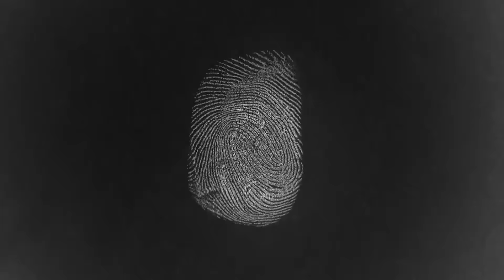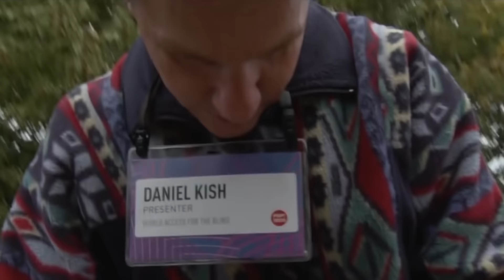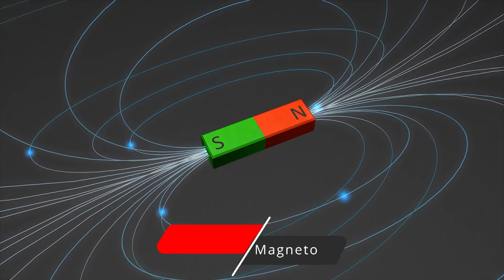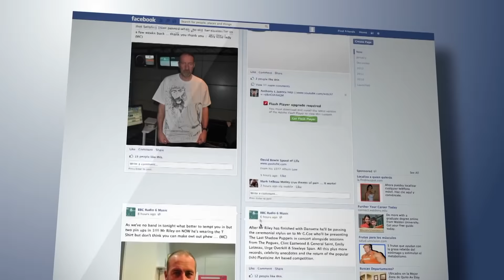10 People With Superhuman Abilities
10 People With Superhuman Abilities

10 people with superhuman abilities

How many times have we watched a superhero movie like Spiderman or the avengers, and
hoped beyond hope that we could be a part of the mind numbing action? Whilst for some this
might be a far away dream too unrealistic to achieve, there are others who have seemingly
broken through the invisible barriers of the supernatural world only to come out on top
possessing enviable superpowers. How and why this happened has everyone equally
dumbfounded. Whatever the reason might be, we can all agree that we are all equally curious
to know what these powers actually are. On that note, let’s dive into the 10 people with
superhuman abilities.

10) The Iceman
Wim Hof discovered his superpower just like every other superhero, which was by accident. At
the age of 17, he was strolling alongside a frozen canal in his home city of Amsterdam and
then he felt the ridiculous urge to jump in. So he did. He very quickly realized that he
possessed the superhuman ability to withstand cold. He even tried climbing Mt. Everest in
nothing but shorts. Although he made it through the Death Zone unharmed, he was forced to
turn back, due to a foot injury. Researchers studying Wim Hof’s remarkable abilities have
discovered that he is able to override the stress responses in his brain by breathing and
implementing meditation techniques. When confronted with severe cold, his brain releases
opioids and cannabinoids into his body, that blocks signals that register cold and pain. No one
really knows how exactly this affects other physical and biological processes, such as Hof’s
superhuman ability to resist frostbite which should occur regardless of any technique
implemented.

9) Elastic man
A Spanish actor who goes by the name of Javier Botet was born with a bizarre gift. His
incredibly long limbs and lean body make him resemble a human skeleton. Once, whilst taking
part in a screen test, a lot of people thought that they were watching a puppet because Botet
was able to move his limbs in extremely shocking and disturbing ways. Botet suffers from
Marfan syndrome, which explains his hyper flexibility. His condition has allowed him to flourish
in a career prevalent in horror movies, where he portrays aliens, lepers, monsters, and
mummies and Slender Man. He first noticed the condition as a child as he used to fold his
arms and legs into odd shapes. Marfan syndrome is a rare genetic disorder, resulting in
extreme height and slenderness as well as hyper flexibility.

8) The seemingly Invisible woman
Everyone and their grandfather are aware that everyone possesses a unique set of
fingerprints. Even identical twins, who share every feature down to a T, have special and
different sets of prints. Modern technology has made use of this immensely useful feature
when it comes to things like cyber security, which must make one particular woman, Cheryl
Maynard, feel quite invisible. People born with the condition adermatoglyphia surprisingly have
no fingerprints. It is thought that there are only four extended families in the world with this
condition. Despite the many pros this must have, it does, however also have a set of
drawbacks, one of them being, the difficulty for her to get any jobs.

7) The woman with super sight
This particular ability does not seem like much but it’s more that what any of us have got. In
1972, a woman by the name of Veronica Seider came out of nowhere and claimed that she
was able to see small objects 1.6 kilometers away. Obviously, no one believed her. Either way,
her claims were soon put to the test and she was subjected to an eyesight check and it soon
became clear that Seider’s vision truly was extraordinary. She even secured a spot in the
renowned Guinness World records for having a vision 20 times more powerful than a regular
human. In addition to distinguishing people and objects from 1.6 kilometers away, she is also
able to judge distance and position which can be useful, as well as differentiate between the
individual colors that form the color on a TV set.

6) The man with super speed
Many a superhero fan will find this to be of particular interest. Dean Karnazes has been
compared to the incredible Flash, due to his ability of him being able to run, well, forever. As a
result he happens to be the most enviable endurance athlete on Earth. Once, he even ran
nonstop for 563 kilometers over three days. In addition to that he has also conquered the
Death Valley and the South Pole. Even amongst the greatest ultra-endurance athletes, he is
considered a superhuman. Let me break down how it all goes down for him, usually the body
breaks down glucose for energy, producing lactate.